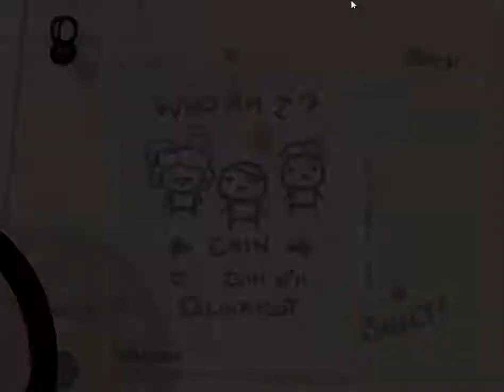Playing With NeatoCheeto: Binding of Isaac (Episode 89)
Logo and Banner by the wonderful Brandon Larish, go check out his work! Well worth it.